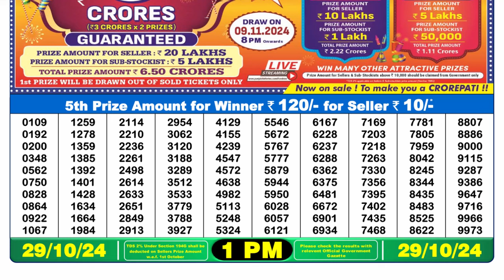🔴Nagaland State Lottery 1PM Dear Godavari Tuesday Lottery 29.10.2024 | Lottery Sambad Result